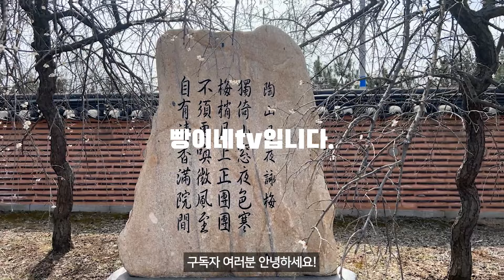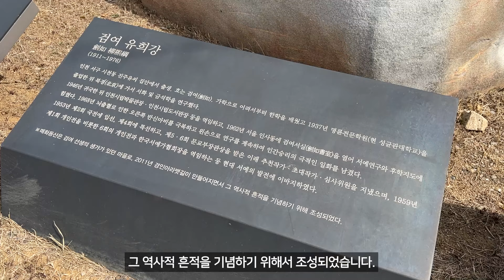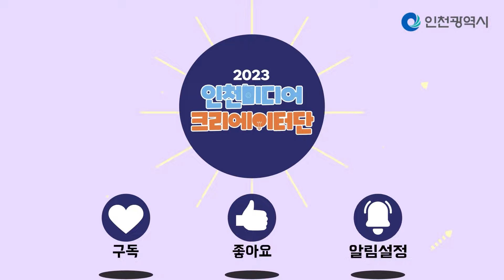인천시ㅣ인천매화동산ㅣ#2023인천미디어크리에이터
📍인천미디어크리에이터단 황익수 님의 3월 활동 영상입니다.

오늘은 인천 경인아라뱃길에 있는 인천 봄꽃 여행지 매화동산에 대해서 소개해 드리겠습니다.

매화동산은 인천 서구 시천동 59-1로 찾아가시면 되고요, 입장료는 없습니다.
바로 앞에 주차장이 있기는 하지만, 그리 넉넉한 공간은 아니라는 점 참고하셔서 방문하시기 바랍니다.